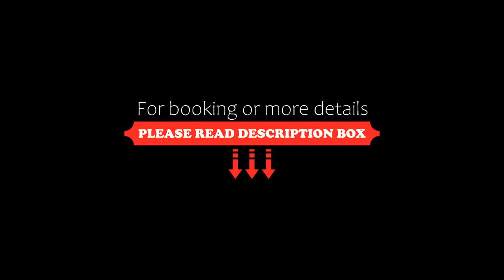2a Villa, Mokhós, Greece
2a Villa, Mokhós, Greece
About Property:
Offering free WiFi and pool views, 2a Villa is an accommodation situated in Mokhós. This villa has a private pool, a garden and free private parking.
This air-conditioned villa features 3 bedrooms, a satellite flat-screen TV, a dining area, and a kitchen with a fridge and an oven. Towels and bed linen are available in the villa.
Cretaquarium Thalassocosmos is 25 km from the villa, while Heraklion Archaeological Museum is 39 km fr...
Property Type: Hotel
Address: 2A VILLA, Unnamed Road, Μοχός, Mokhós, 70005, Greece
Searching For
1. 2a Villa - Mokhós - Greece
2. 2a Villa - Mokhós - Greece Address
3. 2a Villa - Mokhós - Greece Rooms
4. 2a Villa - Mokhós - Greece Amenities
5. 2a Villa - Mokhós - Greece Offers and Deals
Audio Credit:
Track Title: Blank Slate
Artist: VYEN